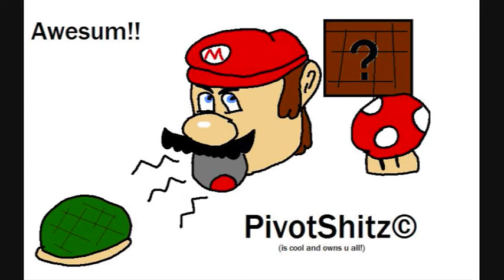Epic Man Entry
Ow noes!! D: